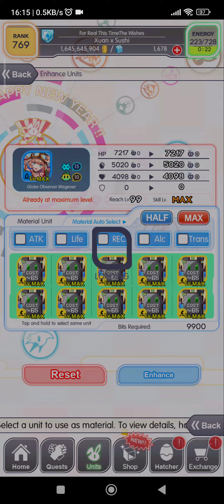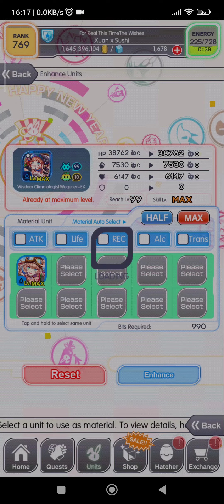Wegener EX-ed!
ngl she reminds me of another unit called Yueying, they just look similar to me